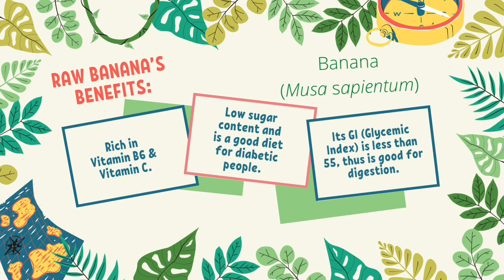कच्चे केले की सब्जी जब इस तरह बनाएंगे तो सब आपकी तारीफ करेंगे |Raw Banana | Foodie Path with Jyoti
raw banana curry,
raw banana recipes,
kachche kele ke kofte, raw banana fry, sabji, sabzi, kela ki sabji